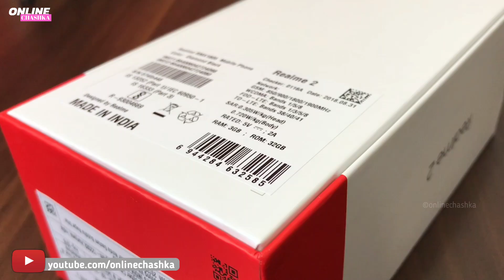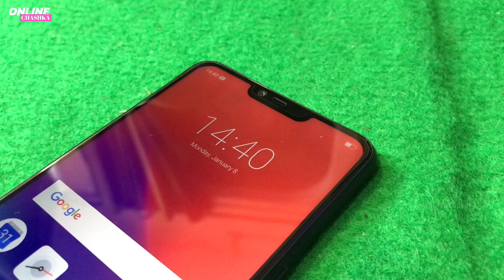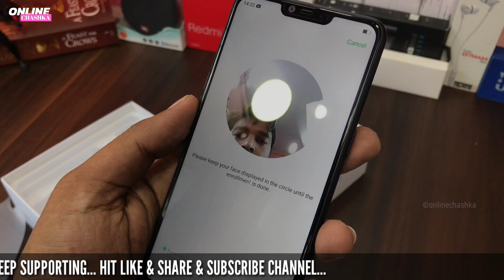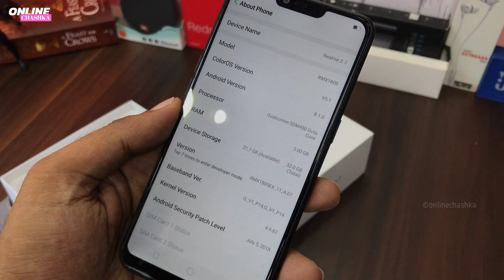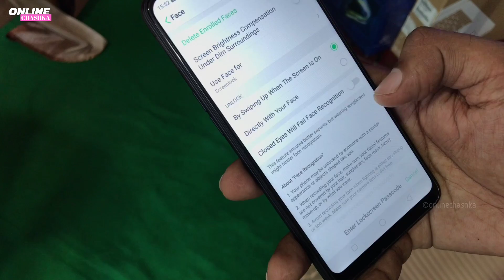Realme 2 Unboxing & Review in Hindi Indian Retail Unit | Realme 2 Camera Samples | Sasta Notch Phone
Realme 2 Unboxing & Review in Hindi Indian Retail Unit | Realme 2 Camera Samples |

Best Buy ——— Use Below Links To Buy & Support Channel

Realme 2

Flipkart App Download

Some Recommended Power Banks-
Best Buy Links 👇👇👇
Mi Power Bank 2i -

Amazon - 10000mah
Flipkart - 10000mah

Amazon - 20000mah
Flipkart - 20000mah

Mi Power Bank 2
Amazon -
10000mAh - Black
20000mAh - White
Flipkart
10000mAh - Black
20000mAh - White
Flipkart App Download

Top Smartphone Picks in September 2018
Smartphones Under 7000 ---
Redmi 5A
Redmi Y1 lite
Redmi 4
Samsung Galaxy On5
Samsung On5 Pro
Moto C Plus
Samsung Galaxy On7
Samsung J3 Pro
infocus vision 3
Honor 6x @ 7999

RealMe 1
Realme 2
Redmi Y2
Infinix Note 5
Asus Zenfone Pro M1
Honor 9 Lite
Redmi Note 5
Mi A1 - Price
Honor 7X
Moto G5s Plus

Honor 9i
Moto X4
Apple iphone se
Apple iphone 6

Flagship Smartphones -

Oneplus 6
Honor View10
Samsung A8+
Apple iphone 6s
Apple iphone 7
Apple iphone 8
Apple iphone 7 plus
Apple iphone 8 plus
Samsung Galaxy S8
Samsung Galaxy Note 8
Apple iphone x